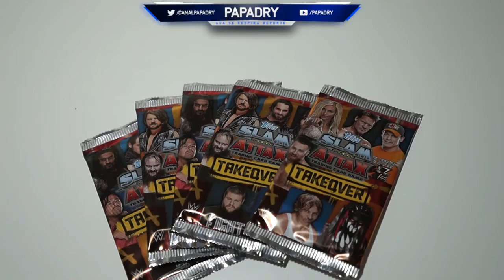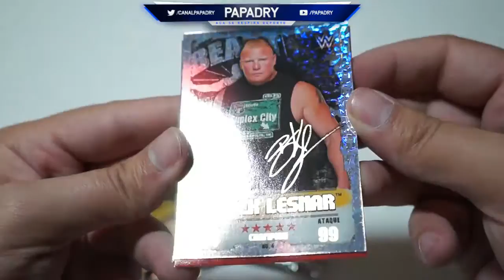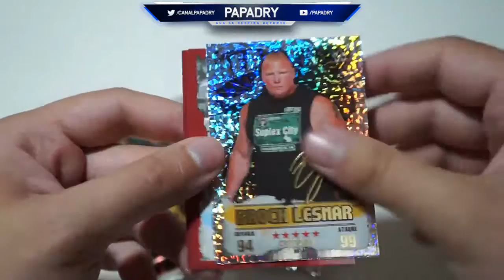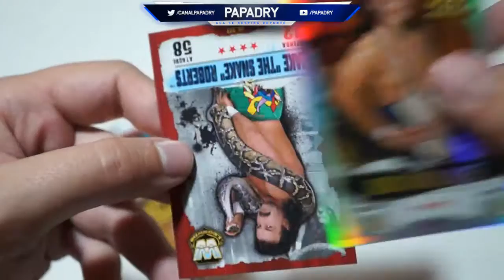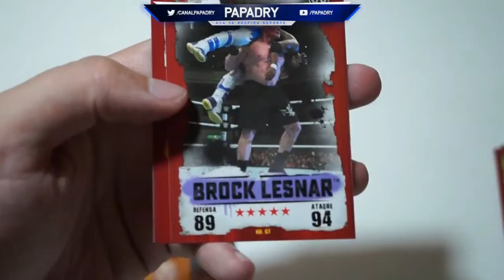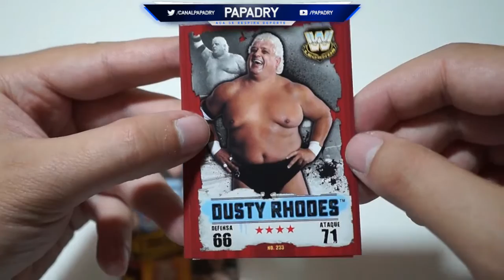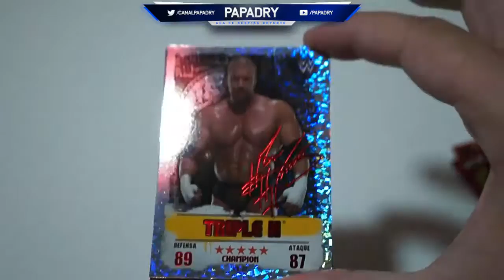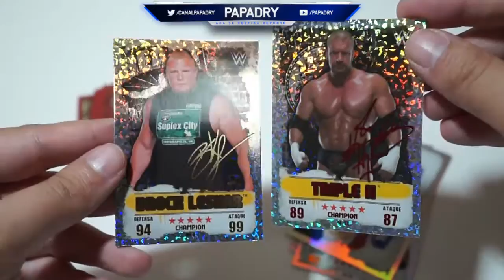PACK OPENING SLAM ATTAX TAKEOVER | CARTAS FIRMADAS!!! | WWE PRESSING CATCH